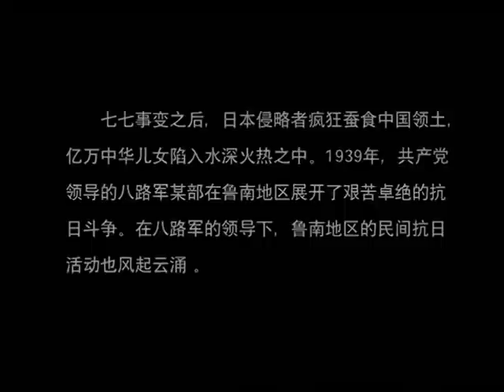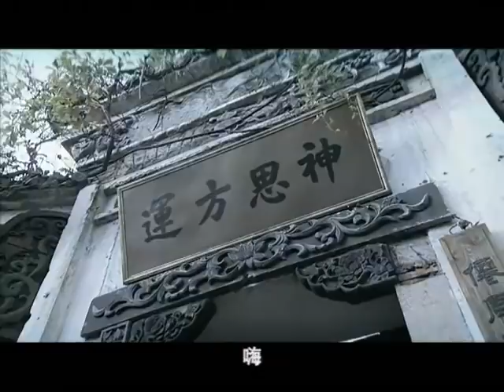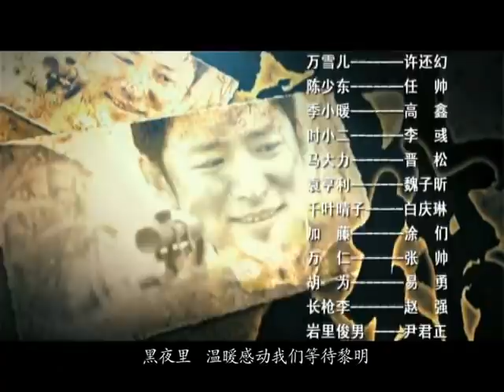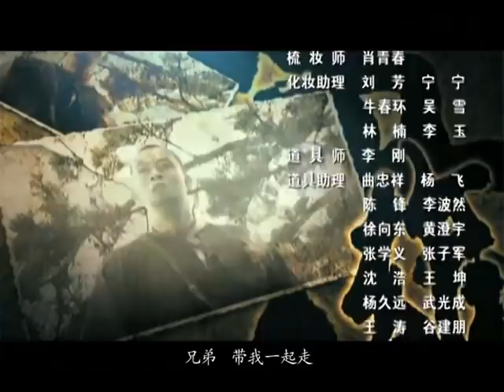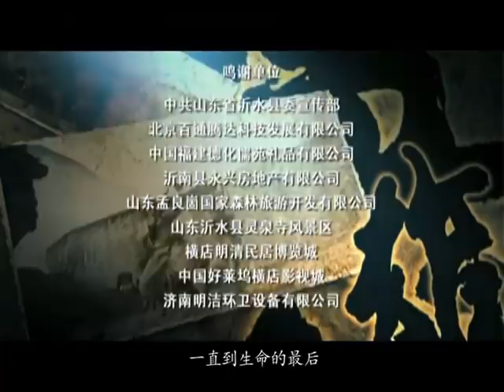《抗日真英雄》第01集｜民间功夫高手一起组成一支抗日别动队跟日军周旋斗争进行复仇”之路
导演: 陈志华
主演:吴樾、许还幻、任帅、高鑫
《抗日真英雄》讲述几位来自民间的豪侠义士，在一位负伤后身处民间的八路军连长的领导下，组成了一只抗日别动队，这些别动队员个个身怀绝技，他们中有枪法精准的八路军连长陈少东、武功高强的夏士杰、轻功不俗的神偷时小二、力大无比的巨灵神马大力、飞刀百发百中的季小暖、鬼主意多多的袁亨利等，这只抗日别动队神出鬼没，在战场上、在敌后、在敌人的心脏里顽强战斗，他们勇闯日军司令部，抢回国宝；他们藏身于日本军营，成功策划了皇协军起义；他们采用灵活动机动的战术，粉碎了几十倍于己的强敌的围攻……他们活跃在鲁西南地区，不可思议地完成了一个又一个任务，痛快淋漓地打击日本侵略者，直到抗战胜利。